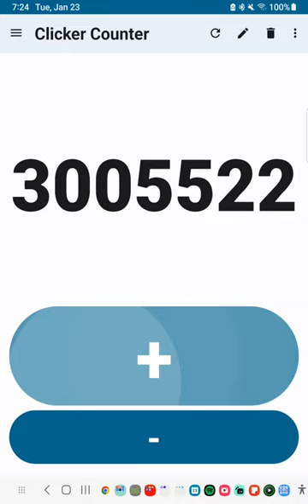Clicker Counter | 3.005.555 Clicks!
Douglas's channel ID: UCZ3XE_A-_Wzz3ygYVm1JbzA

I reached 3 million clicks on January 23rd 2024.

Original filename:
Screen_Recording_20240123_192425_Counter.mp4